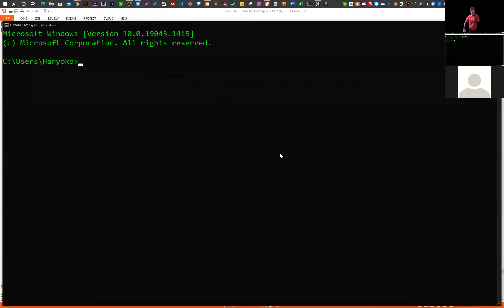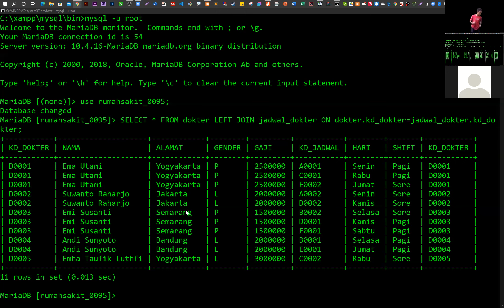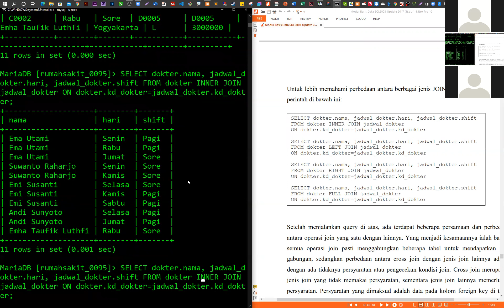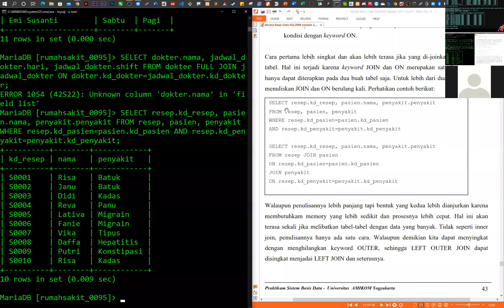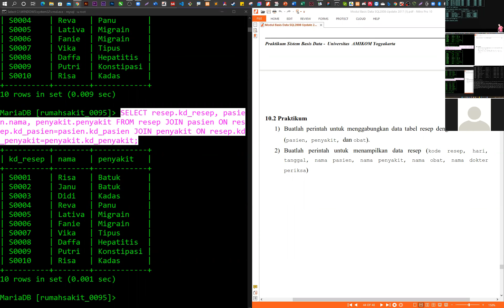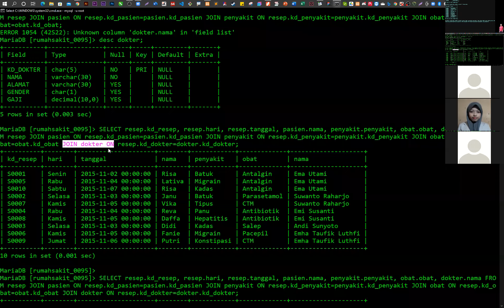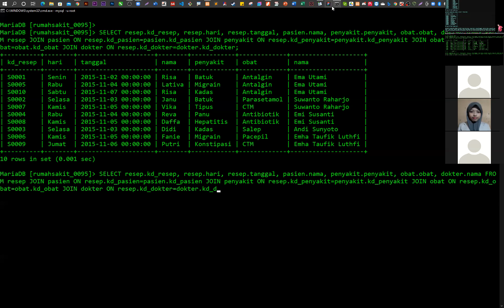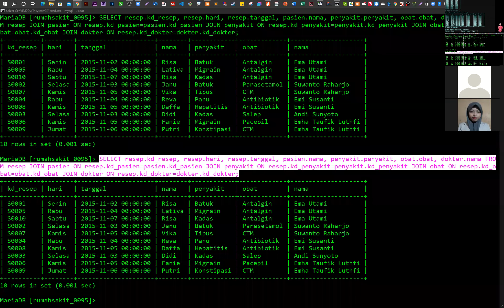Pertemuan 11 Outer Join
Pertemuan 11 Outer Join Belajar Manajemen Basis Data MySQL